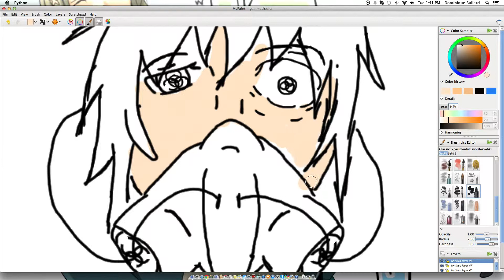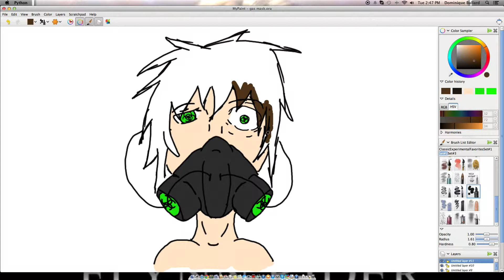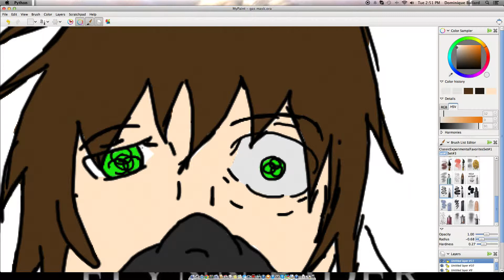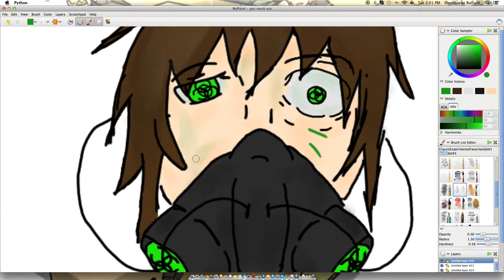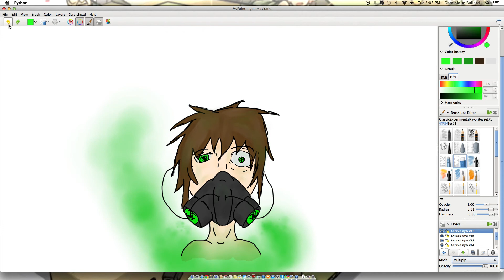killerninja speedpaint: gas mask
sorry if this one kinda bad I was tired when i did this

The Dying Message-Kagamine Rin